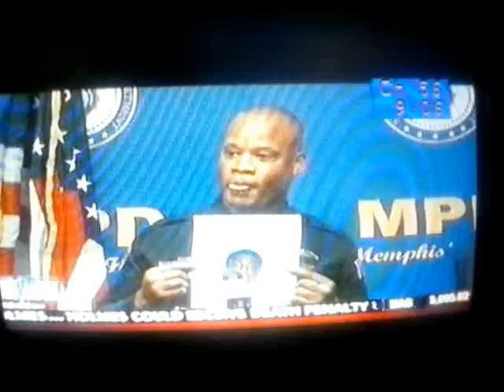OFFICER DOWN / MEMPHIS TENNESSEE / SUSPECT AT LARGE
Police Officer's Prayer to St. Michael

 Saint Michael, heaven's glorious commissioner of police,
 who once so neatly and successfully cleared God's premises
 of all its undesirables, look with kindly and professional
 eyes on your earthly force.

 Give us cool heads, stout hearts, and uncanny flair for
 investigation and wise judgement.

 Make us the terror of burglars, the friend of children and
 law-abiding citizens, kind to strangers, polite to bores,
 strict with law-breakers and impervious to temptations.

 You know, Saint Michael, from your own experiences
 with the devil that the police officer's lot on earth is not
 always a happy one; but your sense of duty that so
 pleased God, your hard knocks that so surprised the
 devil, and your angelic self-control give us inspiration.

 And when we lay down our night sticks, enroll us in your
 heavenly force, where we will be as proud to guard the
 throne of God as we have been to guard the city of all
 the people. Amen.

A POLICE OFFICER'S PRAYER

Lord I ask for courage

 Courage to face and
 Conquer my own fears...

 Courage to take me
 Where others will not go...

 I ask for strength

 Strength of body to protect others
 And strength of spirit to lead others...

 I ask for dedication

 Dedication to my job, to do it well
 Dedication to my community
 To keep it safe...

 Give me Lord, concern
 For others who trust me
 And compassion for those who need me...

 And please Lord

 Be at my side...

 --Author Unknown